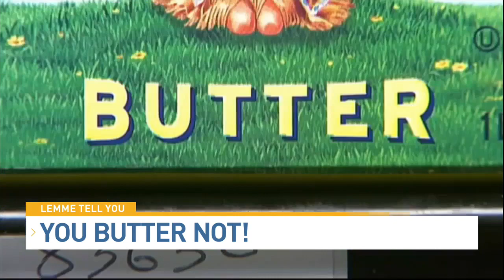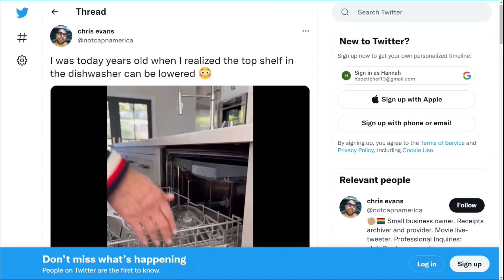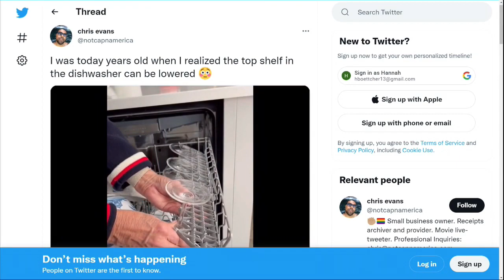LEMME TELL YOU 10.4.22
‼️🗣LEMME TELL YOU| Just when we thought things couldn’t get worse, a holiday Butter Shortage
Put away your iron, wrinkled clothes are in!
What’s the best way to load the dishwasher?